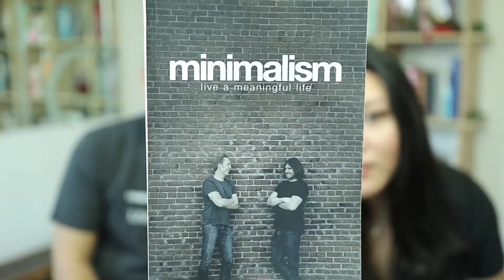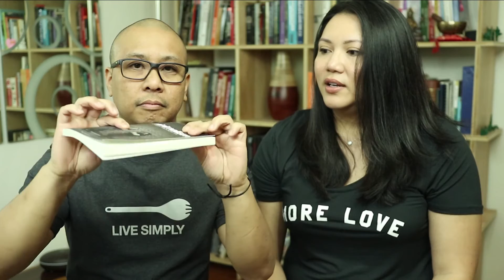Minimalism: Live a Meaningful Life | BOOK REVIEW from a TBI Survivor (Life Changing!)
In this video, we review "Minimalism: Live a Meaningful Life" by Joshua Fields Millburn & Ryan Nicodemus (aka The Minimalists)

Along with a brief synopsis, we provide our take on the book and how it has helped us take a look at life a little differently.  This book was the first book (of many) that pushed us towards a journey of trying (emphasis on the word "trying", lol) to live a little bit of more minimal lifestyle, both in terms of posessions and of the mind.

We discovered this gem of book at a time where we needed the gentle reminder that we needed to "get back to the basics", to be mindful of what we had control of and what we didn't, and to remember what is truly important!

LISTEN on AUDIBLE

READ on KINDLE

Check out a few of our related vids!

GEAR we use:
Our 'go to' camera #1
Our 'go to' camera #2
Lens for depth and delicious macro shots
Mic that we use
Compact Tripod #1
Compact Tripod #2